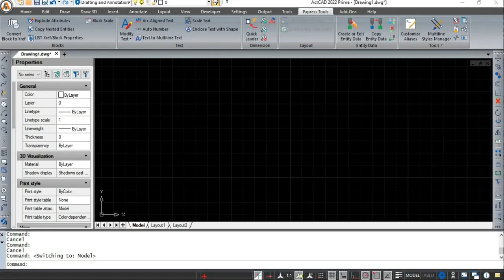ActCAD│TILEMODE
Switches between the Model tab (model space) or the last used Layout tab (paper space). Setting this system variable is the same as clicking the Model tab or a Layout tab.